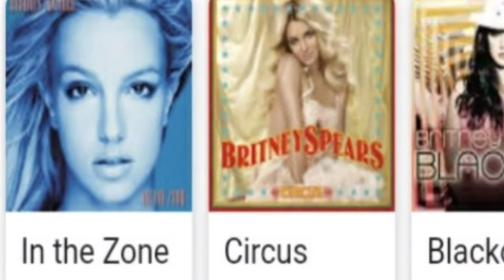Britney spears at madonna noon at ngayon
Mga artista sikat na ngyn tumanda na pero wala paring ka kupas kupas